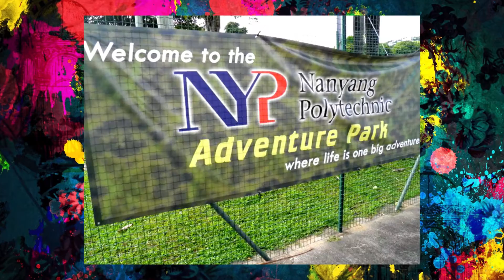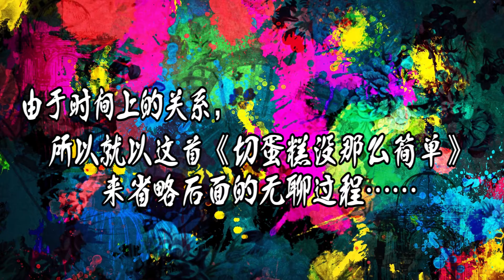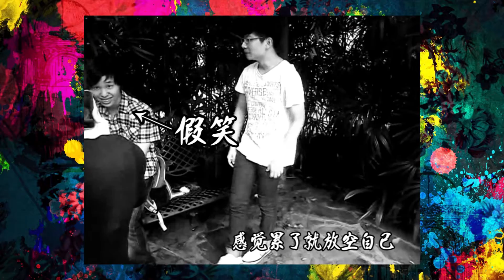How I Spent My 3-year Study Life in Nanyang Polytechnic Year 1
This is How I Spent My Year 1 in Nanyang Polytechnic (NYP)
Conclusion is: Laugh die me Everyday! XD

The video at the last part is one of our presentation video we have made in Year 1 Sem 2 for a module called Biochemistry, the video shows the possible symptoms of depression.

Credits
Directed By: Meehoonkway
Edited By: Meehoonkway
Written By: Meehoonkway
Executive Producer: Meehoonkway
Director of Photography: NYP fellow friends
Production Designer: Meehoonkway
Costume Designer: Everyone
Casting By: MC1101 & ISC fellow friends